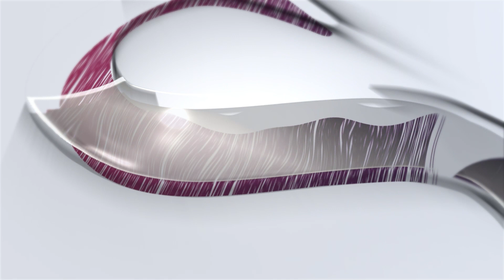ការយល់ឃើញរបស់អ្នកចាត់ការ Real Madrid និង Barcelona មុនជួបគ្នានៅ Copa del Rey រាត្រីនេះ